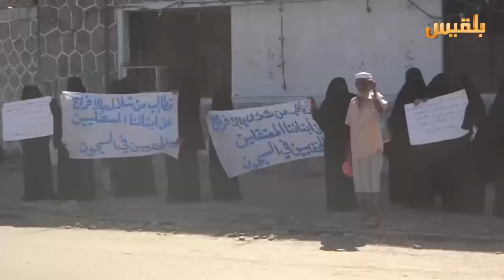عدن وقفة احتجاجية نسائية للمطالبة بالكشف عن مصير المعتقلين | تقرير:آدم الحسامي